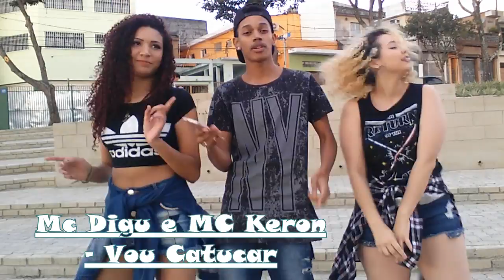PLAYLIST DE FUNK + DANÇA| DANÇAMOS EM UMA PRACINHA? | Willian Black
Vídeo de hoje vamos dançar e cantar muito, espero que curtam nossa playlist...

MÚSICAS TOCADAS NESSE VÍDEO :

1- Gloria Goove - Arrasta (feat. Léo Santana)

2-  Mc Digu e MC keron - Vou catucar

3- Ginga - iza

4- Machika J Balvin (feat. Anitta & Jeon)

5- Sua Cara (feat. Anitta & Pabllo Vittar)

6- Iza- Pesadão (feat. Falcão)

7- Pabllo Vittar - K.O.

8- Mc WM - Fuleragem

9- Matheus Kauan - Ao Vivo e a Cores (feat. Anitta)